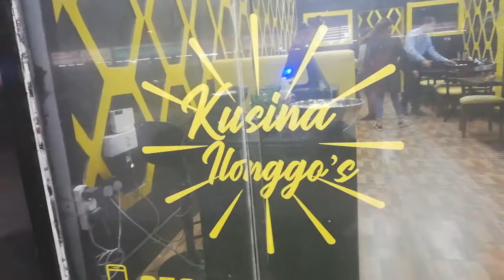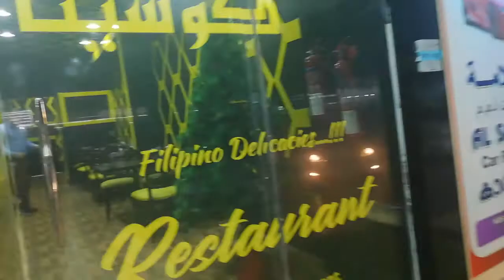Dinner @Kusina ilongo's Nakhel Rak